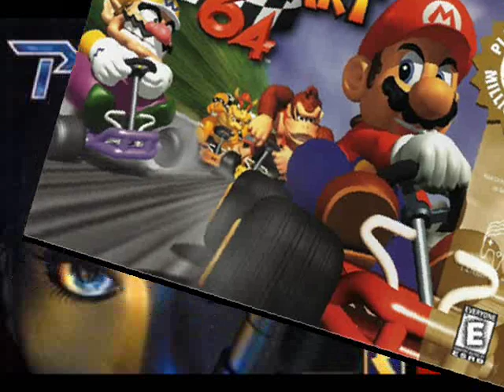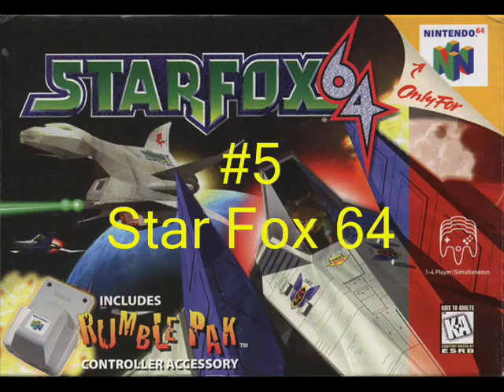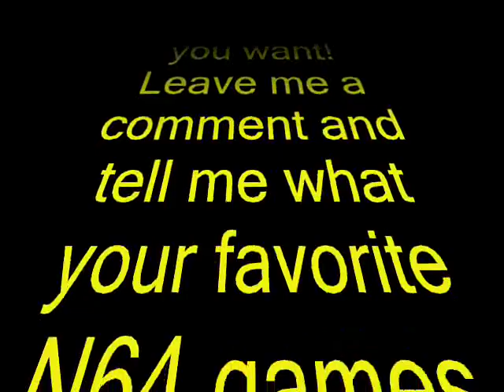My Top 20 Nintendo 64 Games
This my Top 20 N64 games list i made of all my favorite games from that console! Peace!